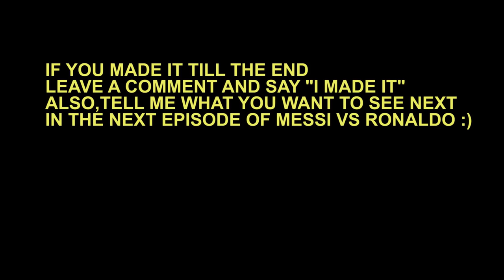CRISTIANO RONALDO VS LIONEL MESSI (GTA 5 Funny Moments)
messi ronaldo who is better?